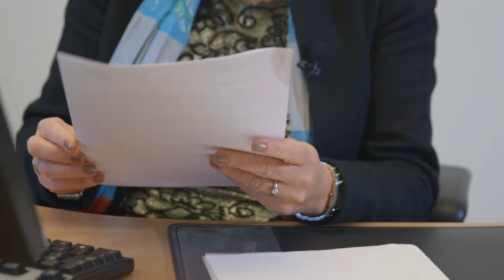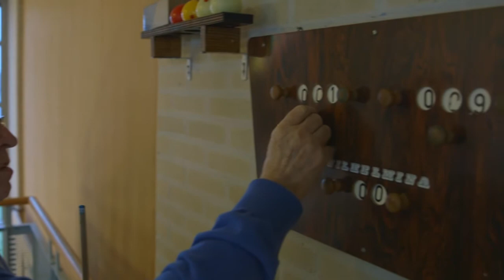Verpleegzorg - Amaris voor Anker